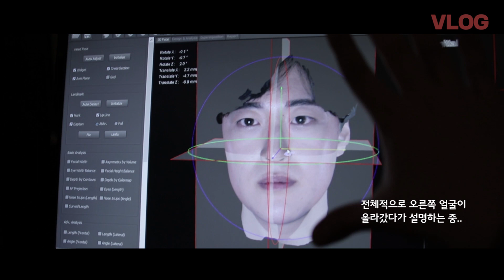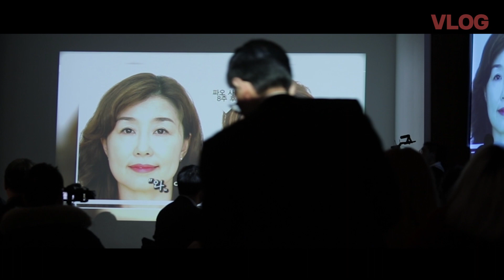날개잃은천사 🐶 얼굴이 작아진다는 신비의 도구 체험기 VLOG | 후니언 HOONION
본 영상은 파오의 간접광고가 포함되어 있습니다.

안녕하세요 뷰티크리에이터 후니언입니다:)
오랜만에 업로드하는 브이로그 영상이라 심장이 두준두준~ 설리설리~ 하네욧(๑･̑◡･̑๑) 영상속에 등장하는 제품은 파오의 '파오 운동 트리플 테크놀로지'라는 제품인데요 ! 처음에 사용했을땐 30초가 너무나도 짧게 느껴져서 무슨 효과가 있겠어? 라고 생각했지만, 점점 얼굴이 작아지궁..(착각인건가) 생각보다 얼굴운동도 많이 되더라구요! 상세내용에 대해 궁금하신 분들은 아래 링크를 참고 해주시구욧 !! 그럼 영상에서 같이 날아올라요 안녕

🎁선물사서함
서울시 서초구 강남대로 373 홍우빌딩 18층 (MEPSI)
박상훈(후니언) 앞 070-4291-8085